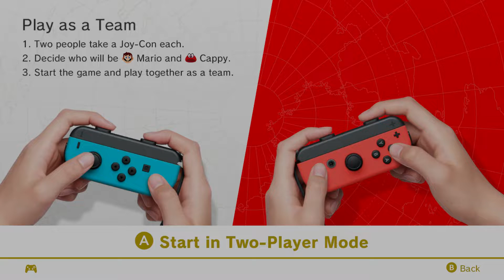Let's Play Super Mario Odyssey-Part 6 "Captain Toe"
Not one, but two quick detours on our way to New Don(g) City!